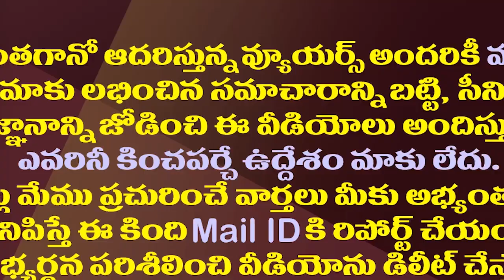ఇది మీ ఆంధ్రా కాదు..టీడీపీకి షాకిచ్చిన కేటీఆర్| Minister KTR Strong Warning To TDP Supporters In Hyd